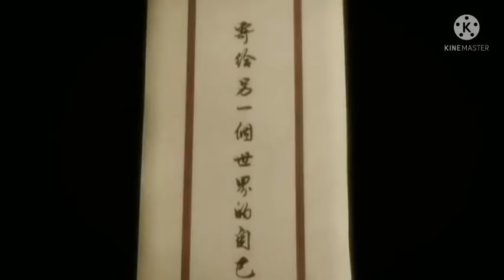Time Freeze Anime Explained In Hindi Part 26 | Series Like Martial Universe